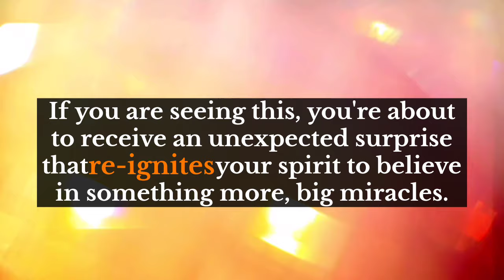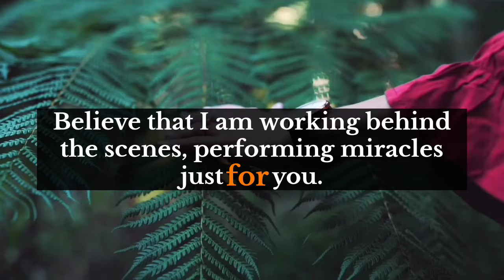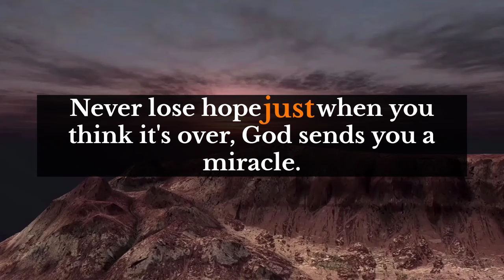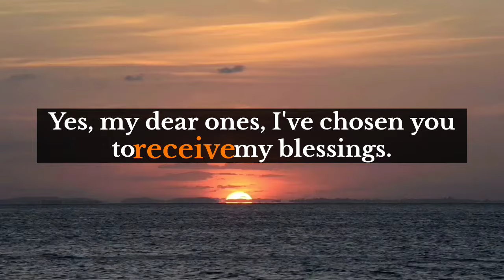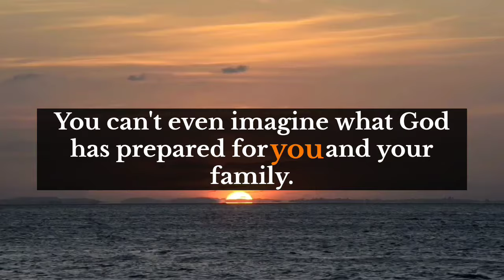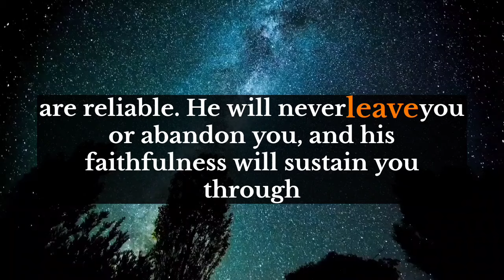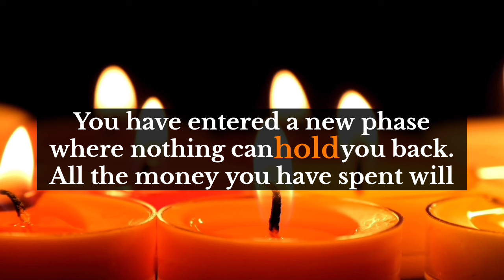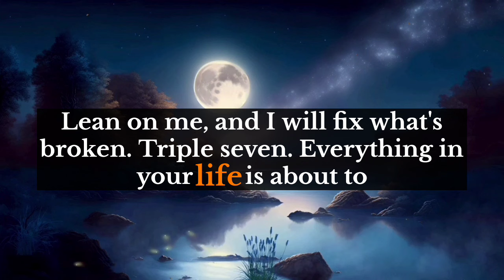God's urgent message💌Someone wants to marry yoυ.The name is..